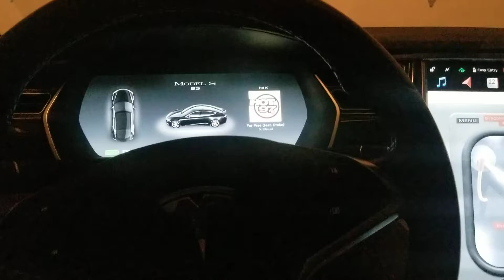Tesla Model S - 2014